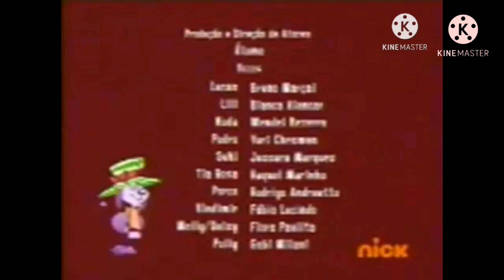Gráfica de Créditos - Discovery Kids (30 de Abril del 2021)